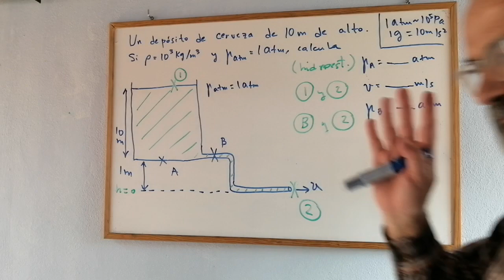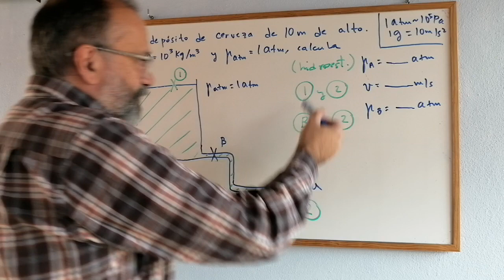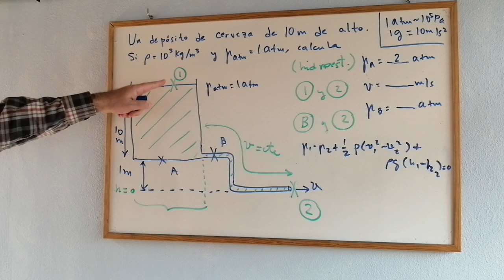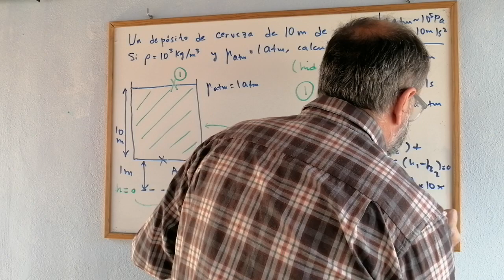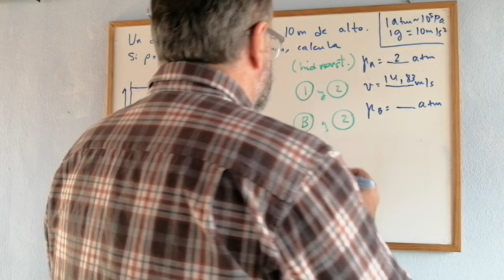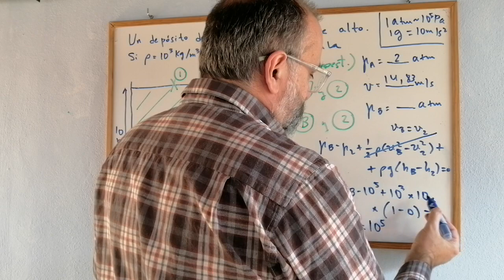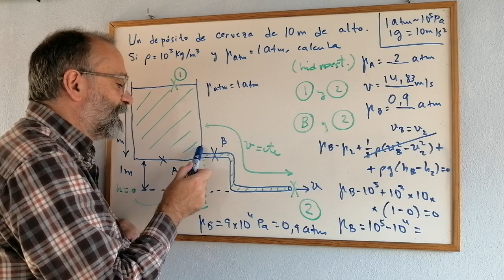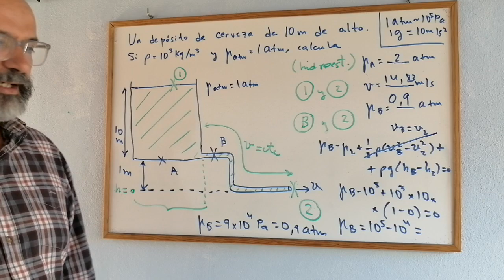¿Puedes hacerlo? · PROBLEMA de BERNOULLI · BARRIL de AGUA MODIFICADO · FLUIDOS ✅ -2.23 💡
En este vídeo resolvemos un problema de la ecuación de Bernoulli. PROBLEMA-EJERCICIO RESUELTO.